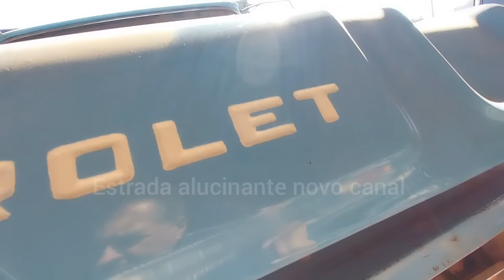ainda tem muita coisa boa no ferro velho Cunha de paranavai